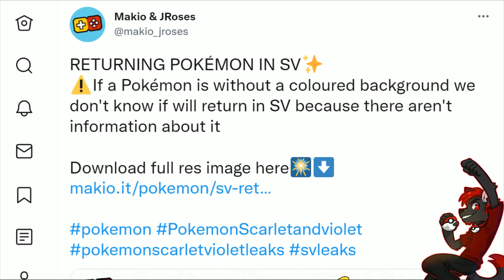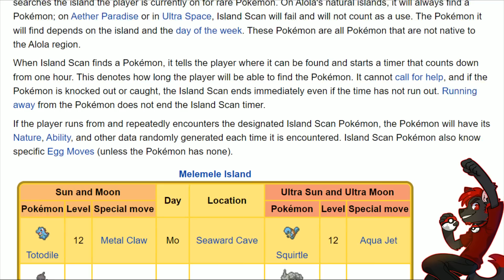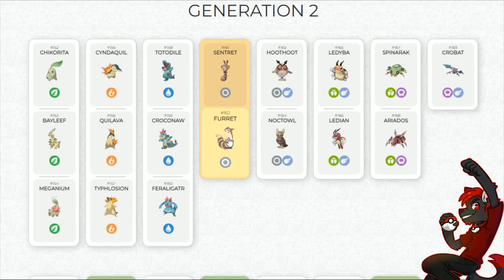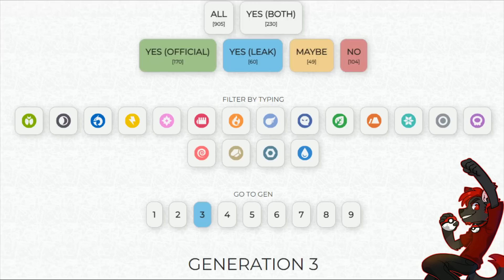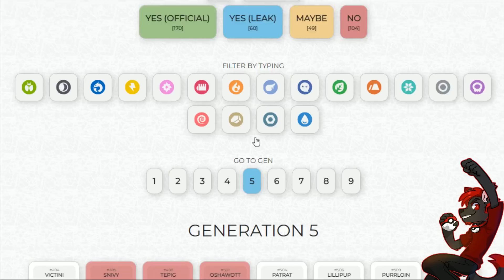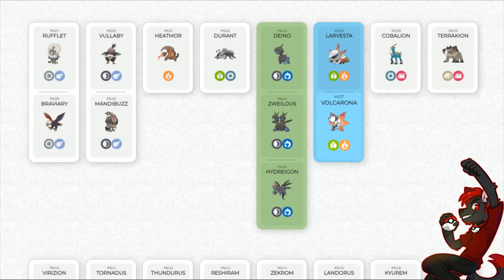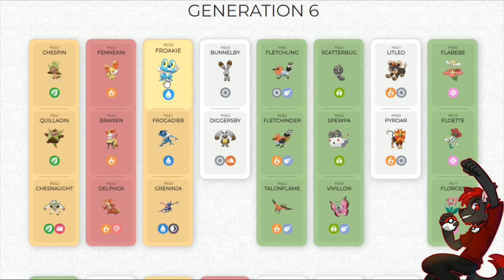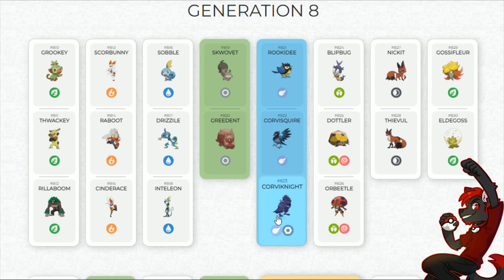OVER 100 LEAKED POKEMON IN THE POKEMON SCARLET AND VIOLET POKEDEX!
Pokemon Scarlet and Violet Leak Update! Pokemon Scarlet and Violet Pokedex leaks are insane, mostly because its hard to figure out what it means when a Pokemon may or may not be in Gen 9 when there's a thousand of them. At least someone is doing the lord's work in keeping up with Pokemon Leaks and what they mean for the Gen 9 Pokedex!
All 154 CONFIRMED Returning Pokemon in Pokémon Scarlet and Violet!

All Pokemon That are in Pokemon Scarlet and Violet / All Pokemon that aren't in Pokemon Scarlet and Violet